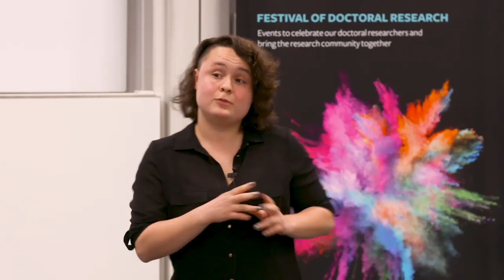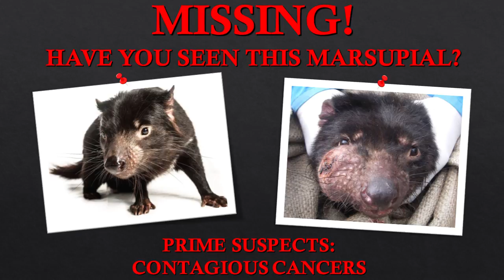Winner, Three Minute Thesis '18 | University of Southampton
Rachel Owen from the Faculty of Natural & Environmental Sciences took the 2018 Three Minute Thesis Winner’s title on her research ‘unravelling the origins of DFT2, a newly emerged contagious cancer threatening the Tasmanian devil with extinction.’

In May 2018, as part of the Festival of Doctoral Research, eight doctoral researchers competed in the University’s Three Minute Thesis competition.

First developed by the University of Queensland and now an international initiative, this competition requires doctoral researchers to explain their research project to a non-specialist audience in just three minutes.